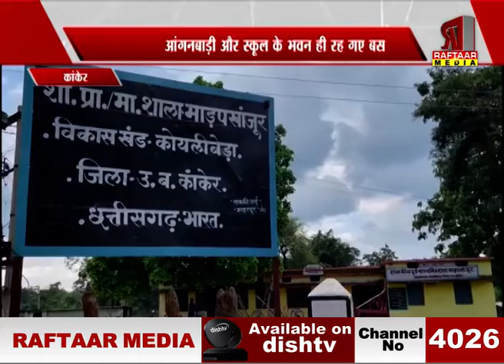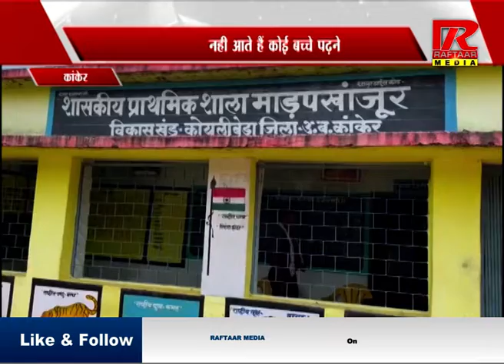कांकेर, आंगनबाड़ी और स्कूल के भवन ही रह गए, नही आते हैं कोई बच्चे पढ़ने | रफ्तार मीडिया सच के साथ